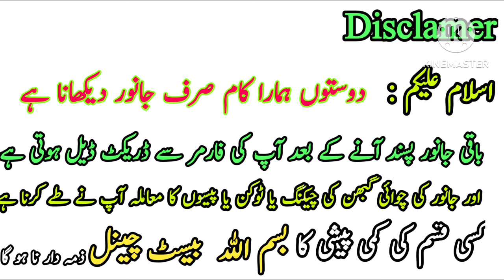Little Cow Baby Calf | Pakistan Main Konsa Karobar Karen | One Day Calf Farming14 February 2024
Little Cow Baby Calf | Pakistan Main Konsa Karobar Karen | One Day Calf Farming

p

pk janwar mandi
bakra mandi 2023
cow baby
gay
jani best
calves farming in pakistan
janwar mandi
calf ko palne ka tarika
how to start calf farming business
cow calves
cattle farming business
bachra farming business 2023
wachi farming
dairy farming in pakistan
cow farming in pakistan
heifers farming in pakistan
bachrian for sale in pakistan
bachra farming in pakistan
wacha farming in pakistan
calf farming in pakistan
cattle farming in pakistan
mini farm vlog
mini zoo new video
zero size bachrian
choti bachrian
small bachrian
pashu mandi punjab
shehr main dihat new video
inzi or ibrahim new video
calf care video
bachrian ke rate
heifers for sale in pakistan
small heifers
small bachrian
zero size heifers
zero size bachrian
bachrian for sale
how to start bachra farming business
how to start wacha farming business
how to start small business in pakistan
how to start dairy farming business in pakistan
ameer hone ka tarika
wacha farming business in pakistan
ameer karne wala business
family business in pakistan
online karobar karne ka tarika